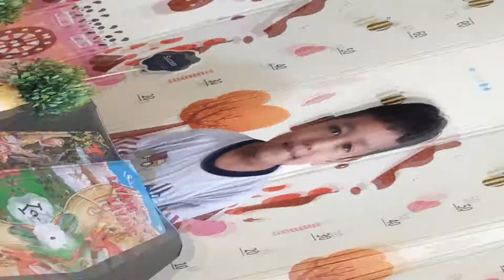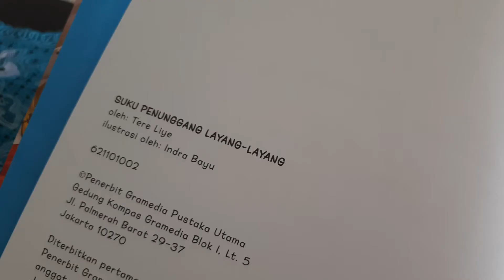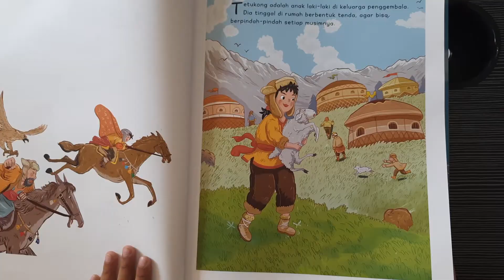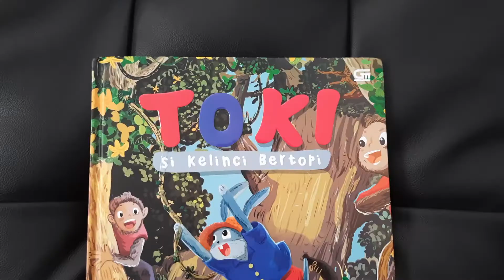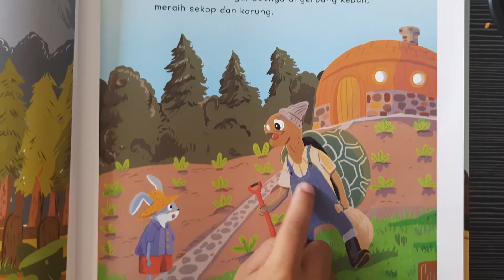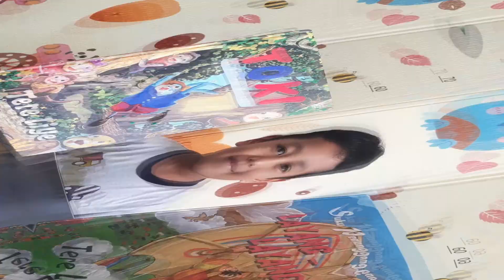REVIEW BUKU CERITA ANAK | TERE LIYE | REKOMENDASI BUKU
Halo semua,

Arsyl kembali dengan video seru review buku cerita anak dari koleksi buku Arsyl. Nah, kali ini review dua buku anak karya Tere Liye.
Judulnya Suku Penunggang Layang-Layang dan Toki Si Kelinci Bertopi.

Wah seperti apa ya ceritanya? Seru nggak sih? Arsyl suka yang mana?
Tonton videonya sampai habis yaaaa